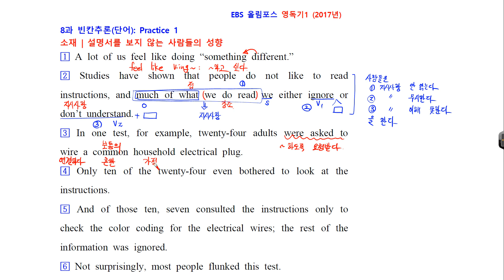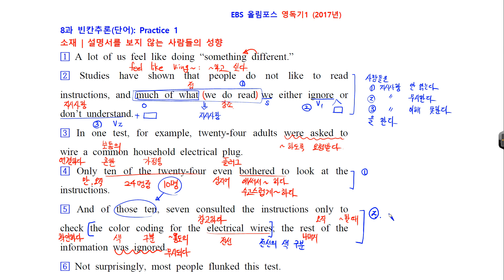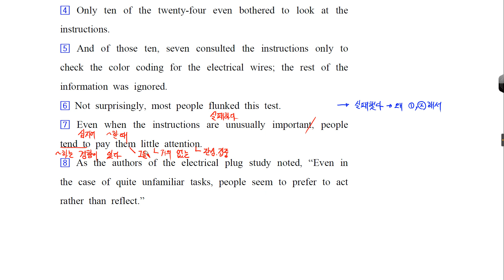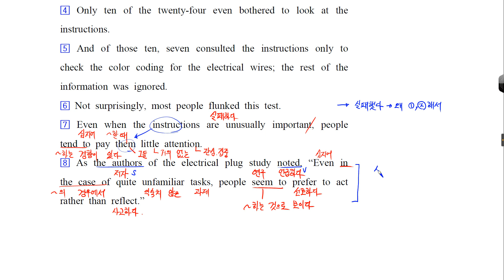EBS 올림포스 영어독해의 기본1 17년 8 빈칸단어 P1